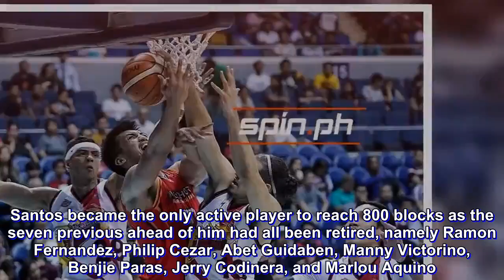Arwind honored to join 800-block club, but winning title still ultimate goal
ARWIND Santos is grateful for achieving another milestone in his PBA career.

At the same time, he’s pleased to see San Miguel notch another win in the Philippine Cup on the night the veteran forward became only the eight player in league annals to record a total of 800 block shots.

Santos complemented June Mar Fajardo’s monster game of 40 points and 19 rebounds with another brilliant display of defensive game in the Beermen’s 113-107 victory over NorthPort Batang Pier Sunday night at the Smart Araneta Coliseum.

The former league MVP finished with 11 points, nine rebounds, an assist, and most importantly the block shot – against rookie Robert Bolick – that allowed him to join an elite group of PBA big men.

“Siyempre kapag kailangan ng blocks, kailangan nananalo. Hindi yung marami ka ngang blocks, kaya lang natatalo,” said Santos after the win that formalized the Beermen’s entry into the quarterfinals with their 6-3 record and fourth straight victory overall.

Santos became the only active player to reach 800 blocks as the seven previous ahead of him had all been retired, namely Ramon Fernandez, Philip Cezar, Abet Guidaben, Manny Victorino, Benjie Paras, Jerry Codinera, and Marlou Aquino.

The former Far Eastern University King Tamaraw believes he can still reach the 900-block plateau within the next three seasons.

“Ang ikinakatuwa ko hindi pa naman ako tapos maglaro, so puwede pang umangat ng kaunti,” he said.

“Maliban diyan, siyempre gusto ko pa rin every game makakatulong ako o makaka-contribute ako ng blocks. Why not, mas ok yun.”

Other than eyeing to register 900 blocks, winning a championship, a fifth straight All-Filipino crown at that, remains Santos’ primary goal.

“Yung champion talaga ng All-Filipino, yun talaga ang gusto naming ma-straight kung maaari. Yun ang pinaka-goal dun,” he added.